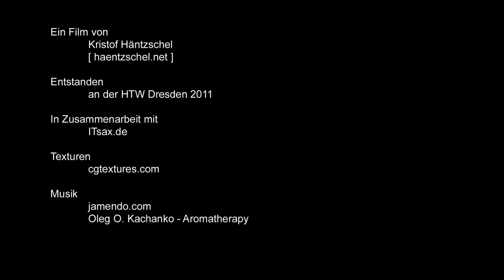Bewerberempfehlung - Wie geht das?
ITsax.de Video - Erklärt das Prinzip der Bewerberempfehlung für IT, Software, Informatik Jobs Stellen Praktika und Ausbildung zwischen den IT-Unternehmen in Sachsen

Auf ITsax.de empfehlen sich führende IT-Dienstleister aus Sachsen, insbesondere Dresden, Chemnitz, Bautzen, Zittau und Görlitz gegenseitig gute Bewerber, Fachkräfte oder Studenten und Azubis, die man selber leider nicht (mehr) einstellen kann.

Für folgende Jobs, Stellen, Praktika und Ausbildungen werden Empfehlungen vergeben: .NET ABAP AJAX apache ASP BSI Business-Intelligence Cisco Citrix CMS Content-Management-System CSS Datenbanken Datensicherheit Domino EJB HTML iOS J2EE J2SE Java Java-EE Javascript jquery JSP Linux Lotus Mathematik Microsoft Mobile MSSQL MySQL NetWeaver Network Netzwerk Oracle phone PHP Python query SAP Security Sharepoint Solaris Spring SQL Storage Swing Switch Symfony Unix Virtualisierung visual-studio VMware websphere XHTML XML XSLT Zend.

Gesucht sind: Administration Administrator Agentur-Services Analyse Application-Manager Architektur Berater Beratung Consultant Design Entwickler Entwicklung ITIL Kreativ Online-Marketing Programmierer Programmierung Projekt-Management Projektleiter Projektleitung Service Software Software-Administrator Software-Architekt Software-Berater Software-Entwickler Software-Entwicklung Software-Projektleiter Software-Tester Support System-Administrator Test Vertrieb Abschlussarbeit Ausbildung Bachelor Diplom Diplomarbeit Fachinformatiker Master Masterarbeit Praktikant Praktikum Studienarbeit System-Integration Werkstudent